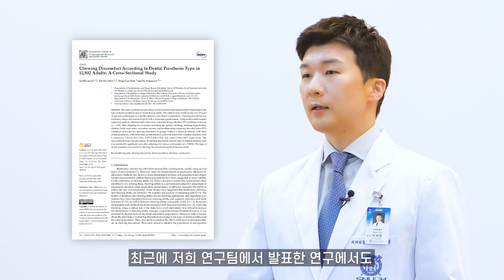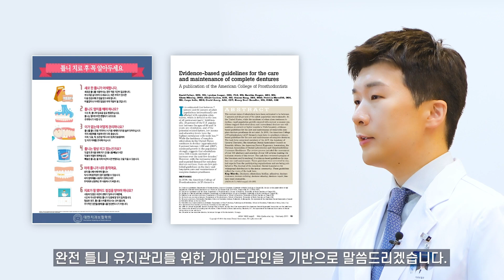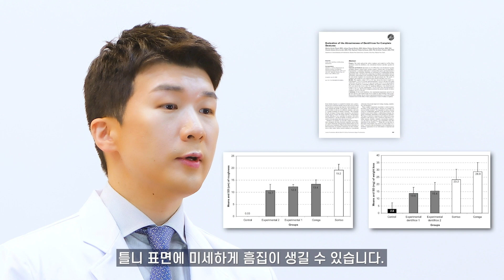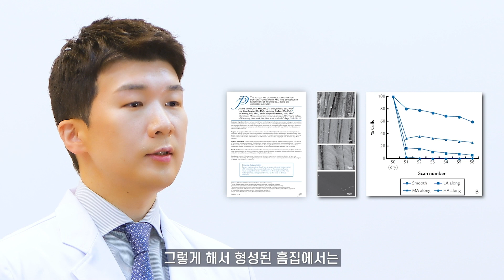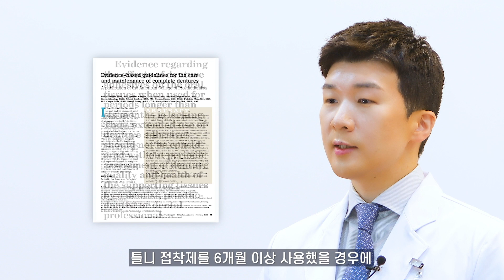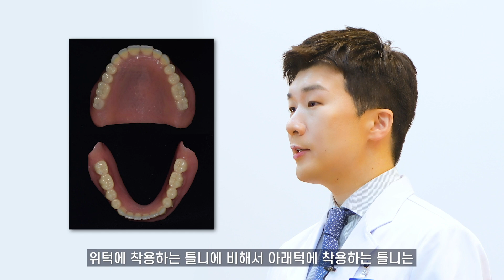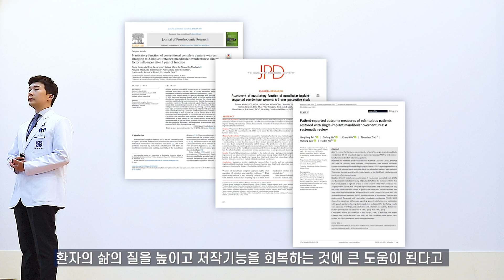틀니 사용자의 올바른 구강건강 관리법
서울대학교치과병원 2021년 온라인 건강강좌
치과보철과 이재현 교수